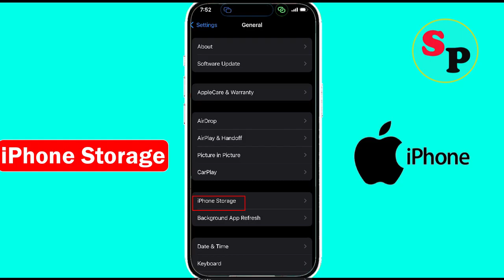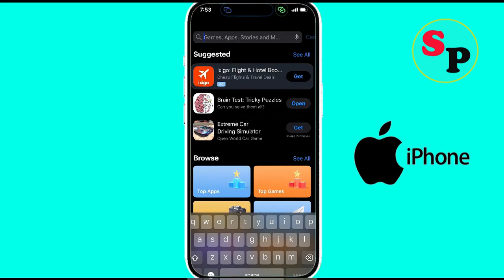Fix Roblox App Unfortunately Has Stopped Problem on iPhone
In this video tutorial, i am going to show you how to solve Fix Roblox Unfortunately Has Stopped Problem on iPhone | Roblox Unfortunately Stopped Error on Ios.

Solve Roblox Unfortunately Stopped Error on Ios
Unfortunately Roblox Apps has stoppd error on ios
Roblox Not working error
Roblox Keeps Crashing Issue solutions